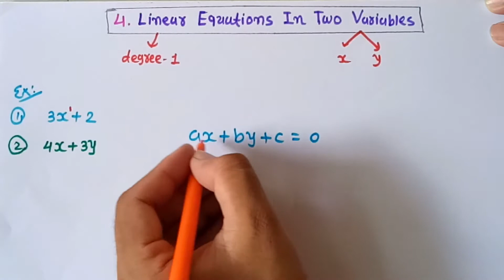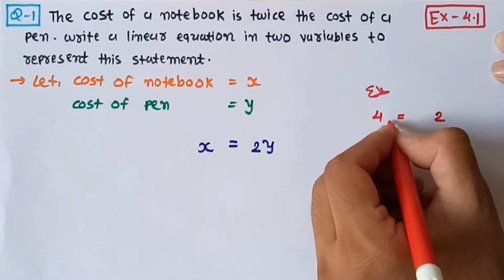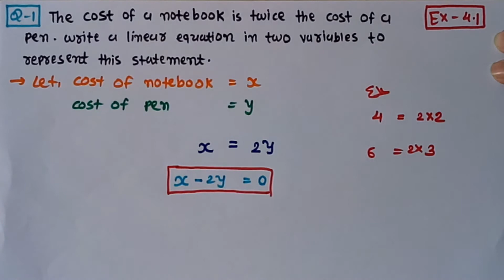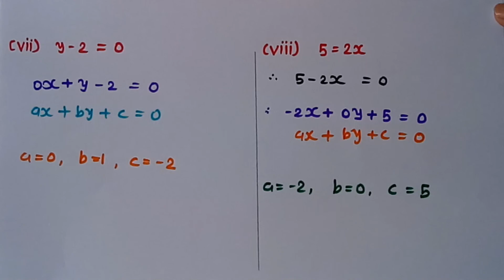Class-9 || 4.Linear Equation In Two Variables || Ex-4.1 || Mathematics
Welcome Friends